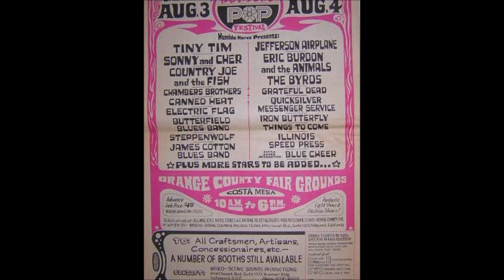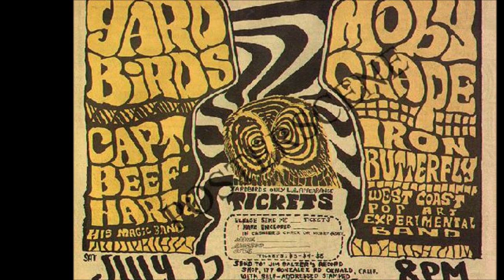Iron Butterfly - Are You Happy - Lyrics & Picture Show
Iron Butterfly "Live" - Are You Happy ? (Lyrics & Picture Show) [1970]

From The Album: "Iron Butterfly "Live" [1970] . .

PERSONNEL : -
ERIC BRANN: (Guitar) . .
DOUG INGLE: (Organ) (Lead Vocals) . .
LEE DORMAN: (Bass Guitar) (Backing Vocals) . .
RON BUSHY: (Drums) . .